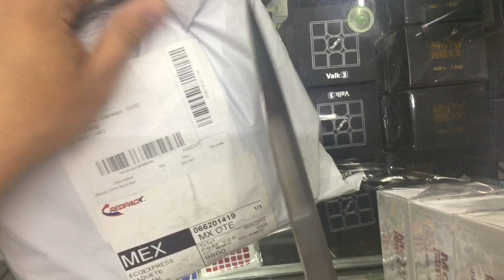UNBOXING QUE REBOTA ! CHOM CHOM !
No te pierdas este fabuloso unboxing por parte de nuestros amigos de  ligthtake.com . Una pelota que rebota, un cubo que tu construyes y un asombroso megamorphix 4x4 !!